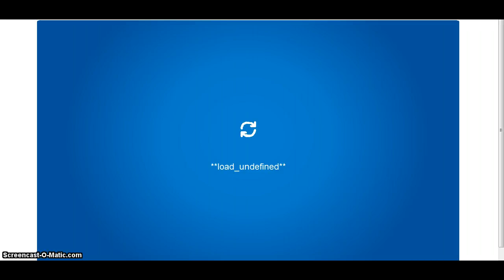Club Penguin Igloo Contest July 2011-August2011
1. 5 Vids! 2. 3 Vids 3: 2 Vids! Each Winner Will Resive ANY DAY They Want!